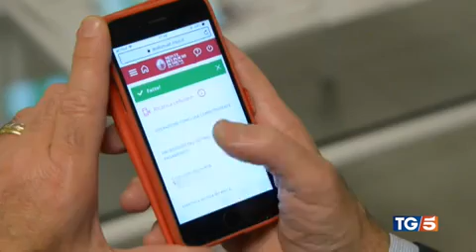FABI AL TG5 ORE 13: UN CONTO CORRENTE A TRENTO RENDE IL TRIPLO RISPETTO A NAPOLI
I dati sui rendimenti bancari al telegiornale di Canale 5. Le differenze territoriali sui tassi d’interesse con il Sud penalizzato rispetto al Nord